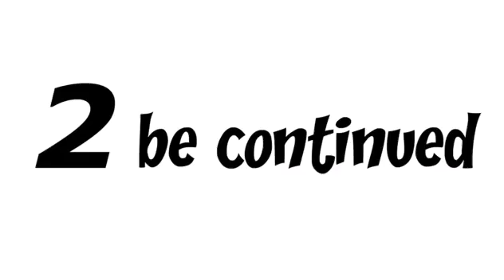Fine Bros - 3 Way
a timeless classic